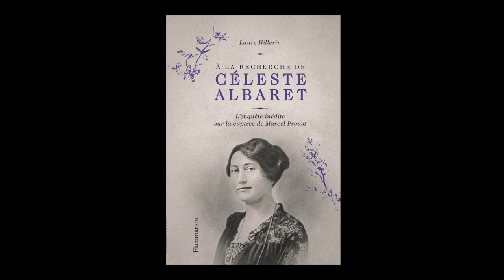Laure Hillerin - A la recherche de Céleste Albaret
Laure Hillerin vous présente son ouvrage "A la recherche de Céleste Albaret : l'enquête inédite sur la captive de Marcel Proust" aux éditions Flammarion.